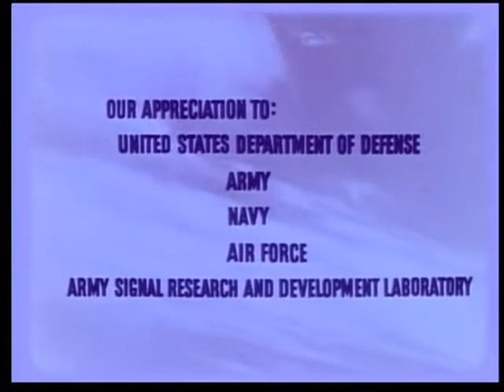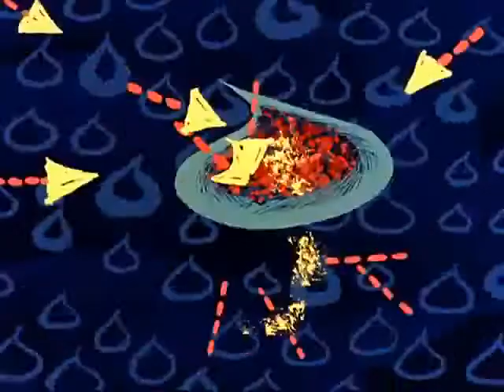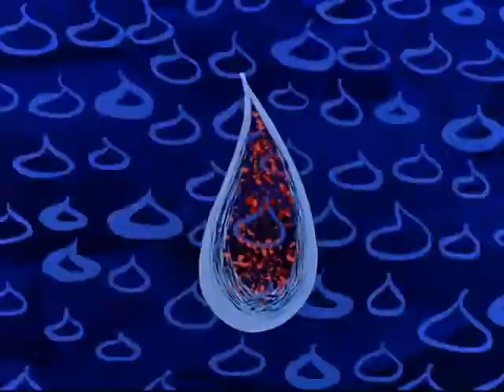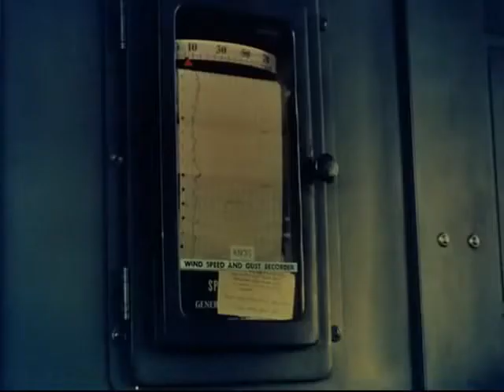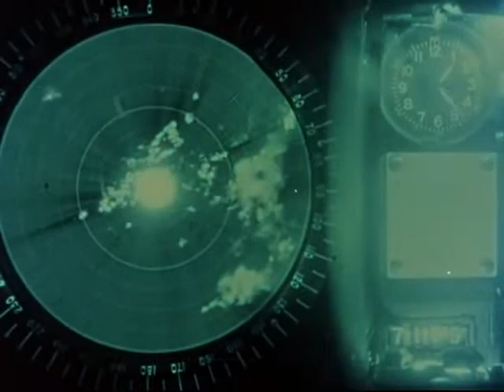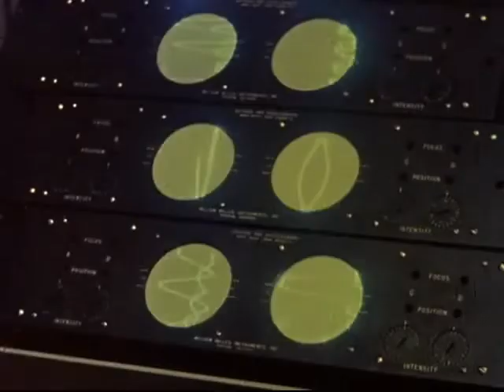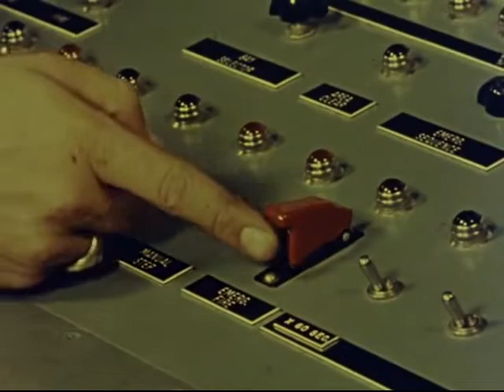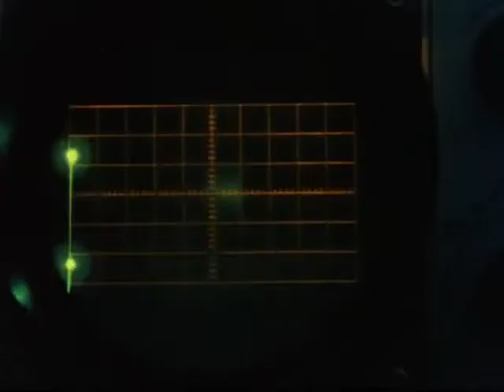1959 EYES in OUTER SPACE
LBRY bVN9UJ3VgHhv1sVnLA8avn87zDpgYEeRcy